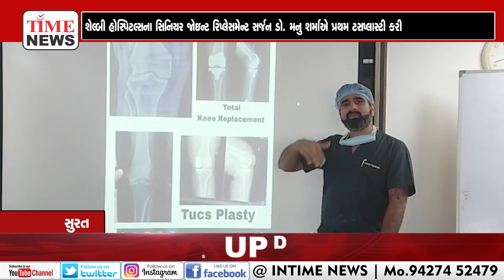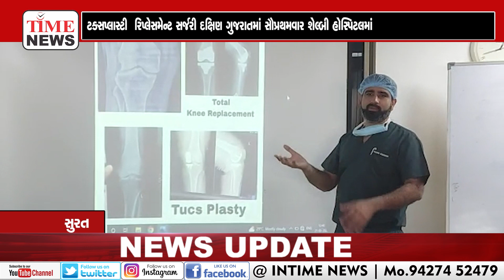ટક્સપ્લાસ્ટી રિપ્લેસમેન્ટ સર્જરી દક્ષિણ ગુજરાતમાં સૌપ્રથમવાર શેલ્બી હોસ્પિટલમાં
શેલ્બી હોસ્પિટલ્સના સિનિયર જોઇન્ટ રિપ્લેસમેન્ટ સર્જન ડો. મનુ શર્માએ પ્રથમ ટસપ્લાસ્ટી કરી